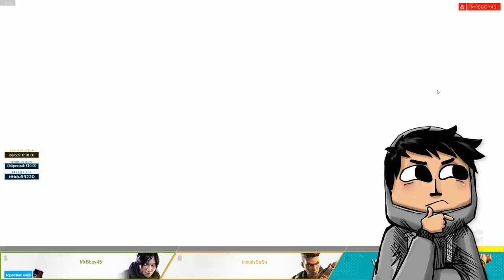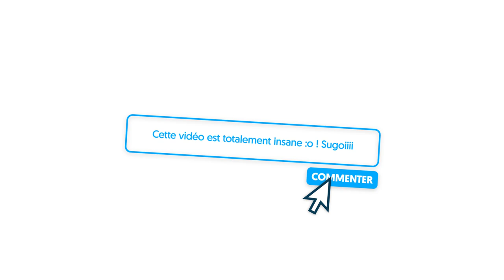Apex Legends : LE RETOUR 😎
On est de retour dans l'arene d'Apex ! J'espère que vous êtes prêt !

Mon matos

Partenaire !